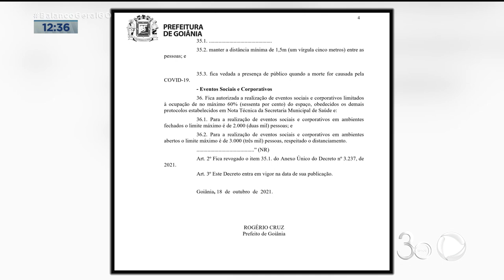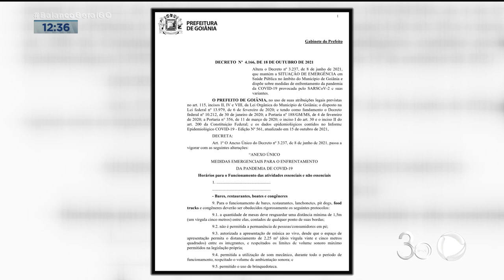FLEXIBILIZAÇÃO: NOVO DECRETO AUTORIZA SHOWS EM GOIÂNIA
O NOVO DECRETO DA PREFEITURA DE GOIANIA VAI AUTORIZAR SHOWS E FLEXIBILIZA OUTRAS MEDIDAS EM GOIÂNIA. PRA DAR MAIS DETALHES SOBRE ESSAS FLEXIBILIZAÇÕES EU CONVERSO AGORA POR SKYPE COM O SECRETÁRIO EXECUTIVO DA SEPLANH, MICHEL MAGUL.